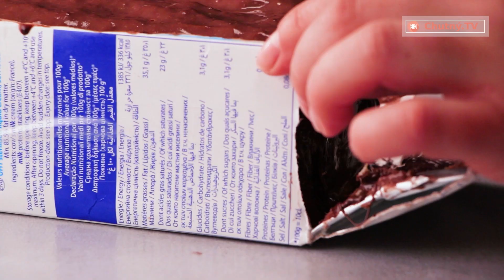3 levné ingredience a pudinkový dort je hotový| Chutný TV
3 levné ingredience a pudinkový dort je hotový| Chutný TV

Ingredience:

vanilkové sušenky -100 g
kakaové sušenky - 100 g
kakaový pudink v prášku - 80 g
mléko - 250 ml
pistácie na ozdobu